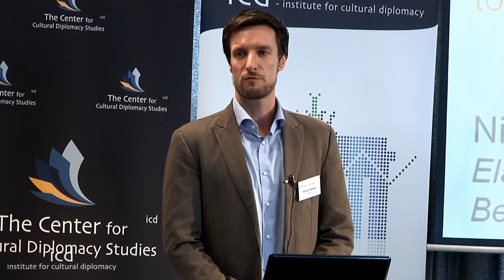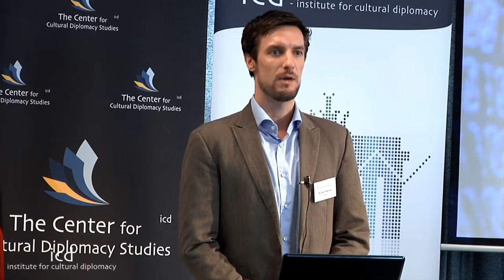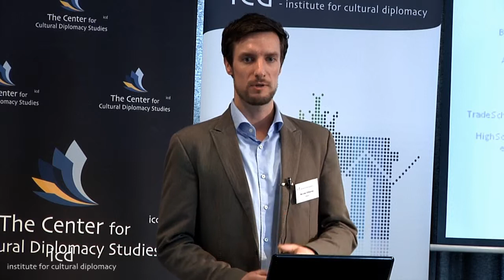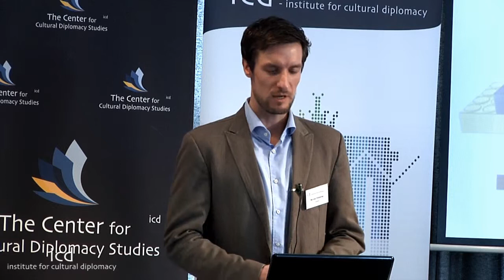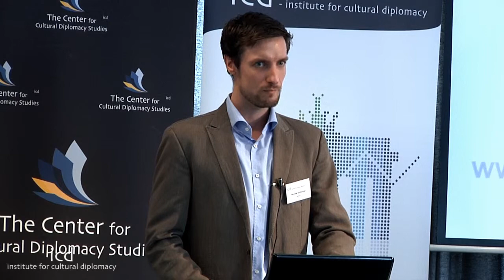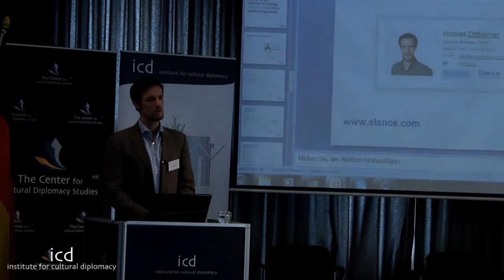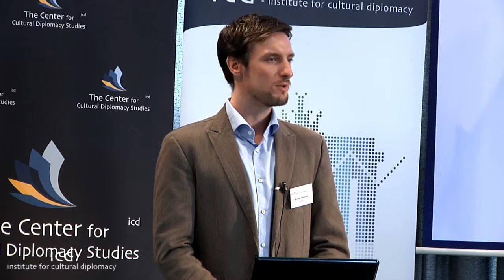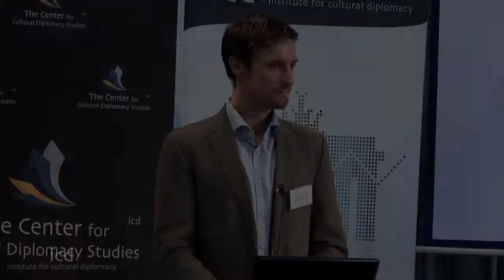Nicolas Dittberner, Country Manager - DACH, Elance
A Keynote Speech by Nicolas Dittberner, Country Manager - DACH, Elance

(Berlin; March 5th - 7th, 2014 - Held Parallel to the Berlin International Tourism Trade Fair ITB)